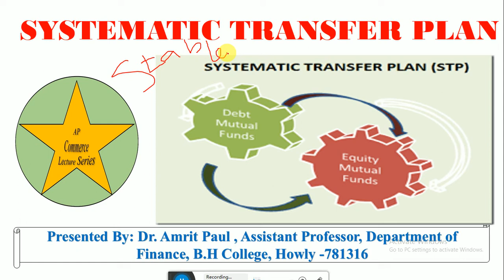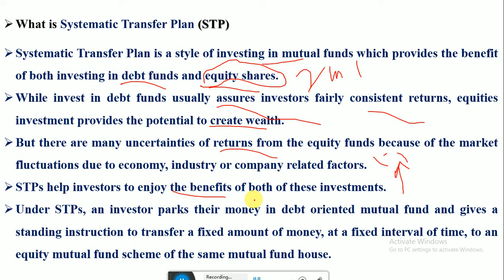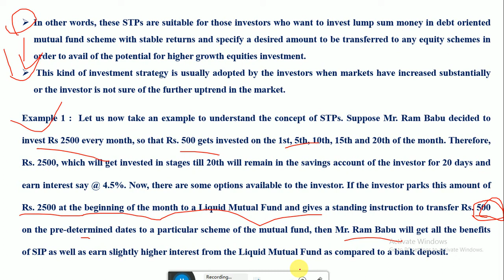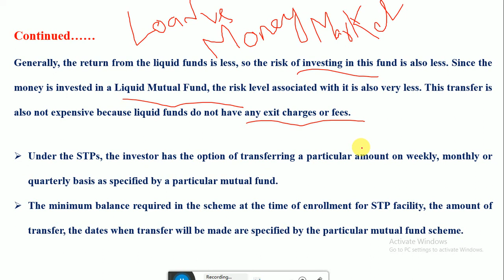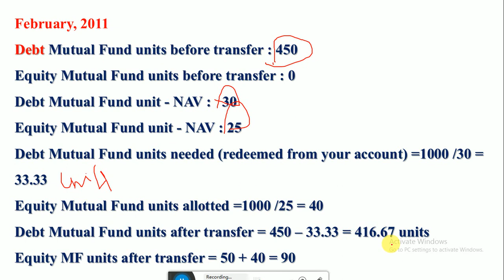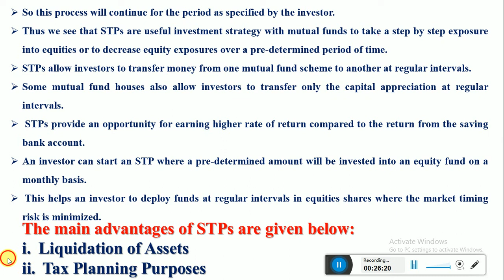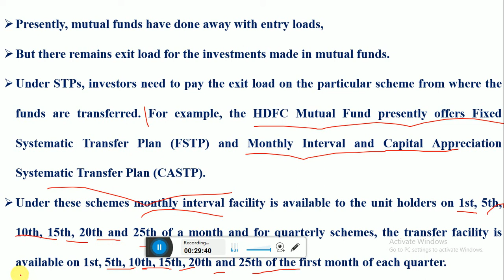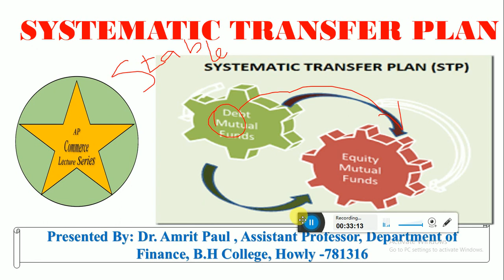Lecture 16: Systematic Transfer Plan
Hi

About This Video-This video is about Systematic Transfer Plan and how it is beneficial for investors  in making investment. Through STP the investors can reap the benefits of both investing in Equity and Debt. investing in equity will give growth or Capital appreciation and Investing in Debt gives Stable Returns.

Mutual Fund_InvestmentPlan